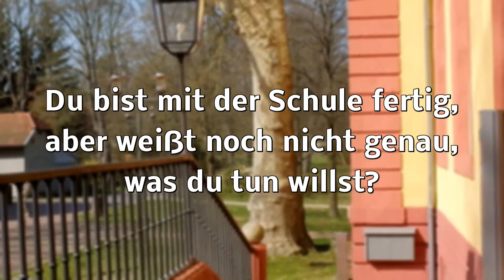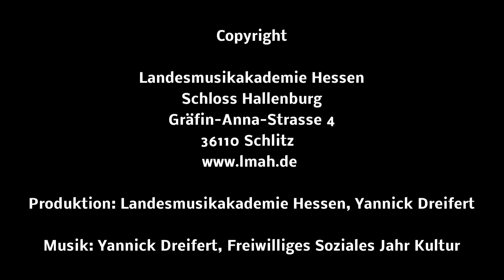FSJ Kultur-Platz für 2020/21 an der Landesmusikakademie Hessen - Trailer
Die Landesmusikakademie Hessen vergibt zum Schuljahr 2020/21 einen Platz für eine*n Freiwillige*n im Bereich Kulturmanagement. Ein FSJ Kultur-Jahr eignet sich sehr gut für junge Menschen vor der Berufswahl, erste Erfahrungen im Berufsalltag zu machen, sich seiner Stärken und Schwächen bewusst zu werden und sich in Ruhe umzusehen.Um einen Einblick zu vermitteln, erzählt der Jugendliche des FSJ Kultur-Jahres 2019/2020 an der LMAH, Yannick Dreifert, von seinem Freiwilligenjahr.
Bewerbungen bis zum 30. April 2020 über die Website des LKB